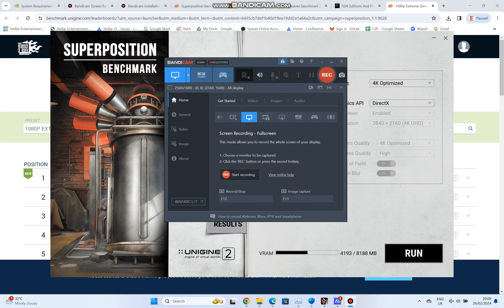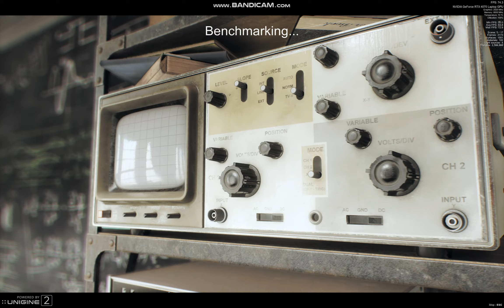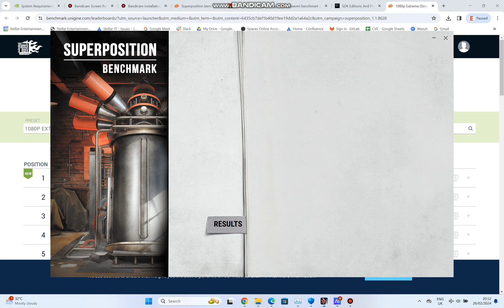Asus ROG Strix G18 (G18JIR) BenchMark SuperPosition